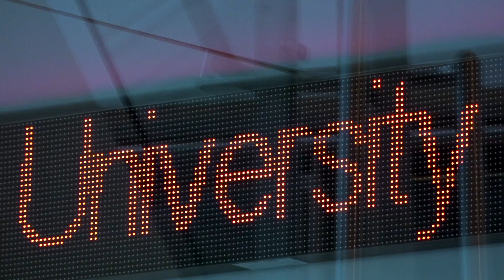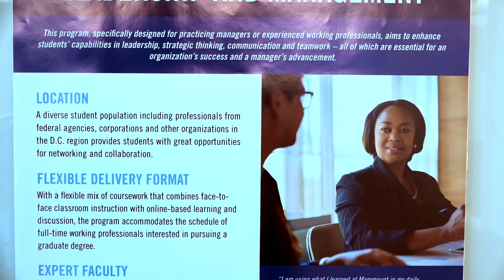Marymount University MBA Graduate Programs